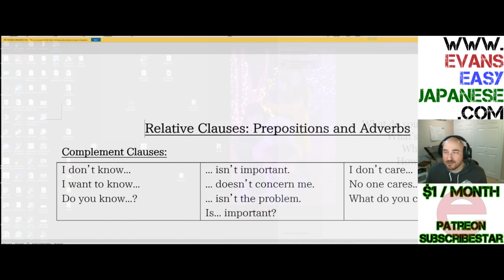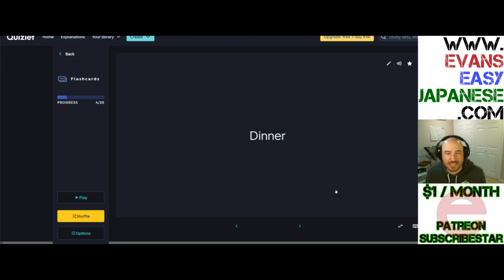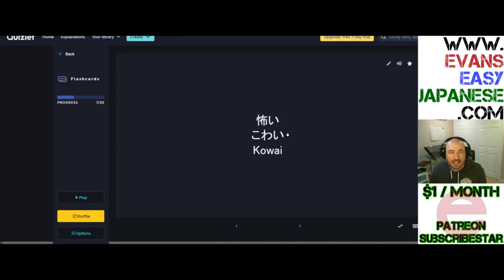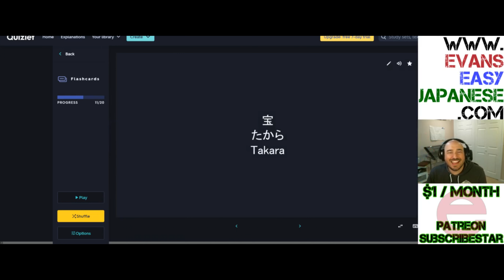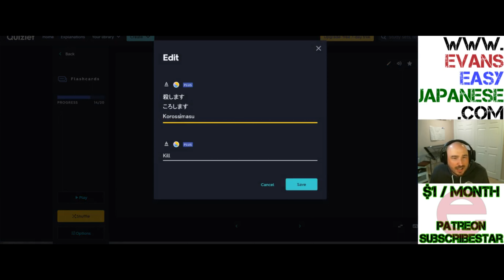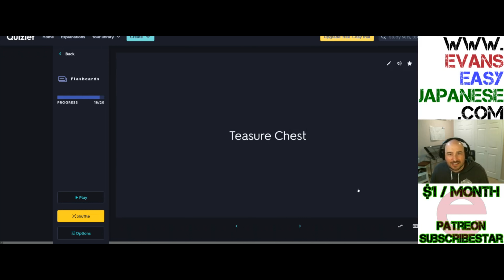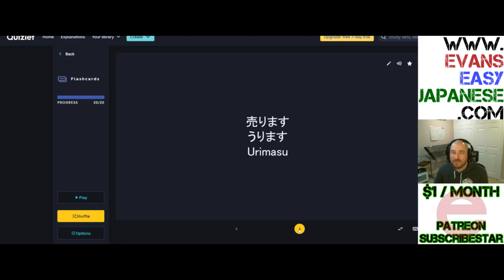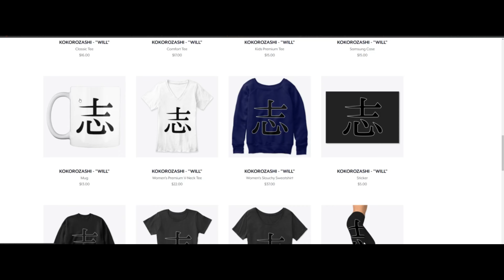Online Live Lessons 70